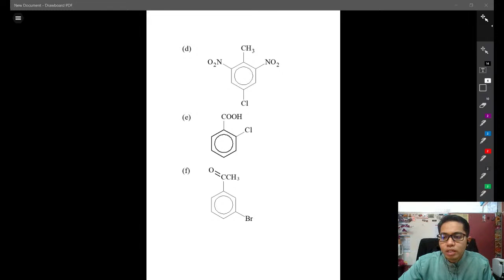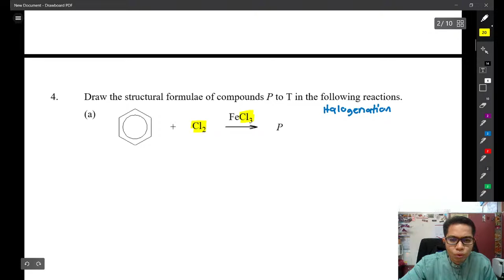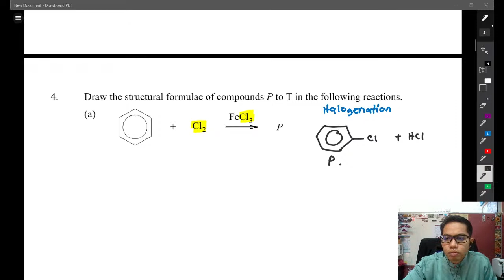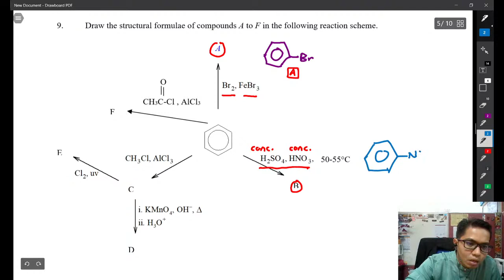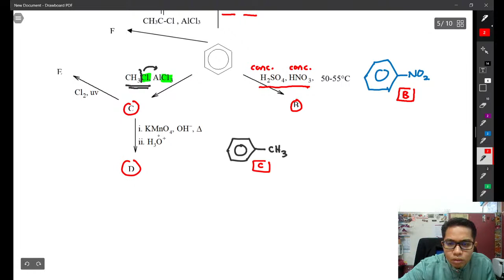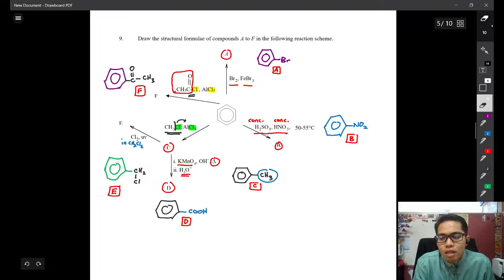Tutorial Benzene & Its Derivatives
Chemistry : Malaysia Matriculation Division.
Chapter : Benzene